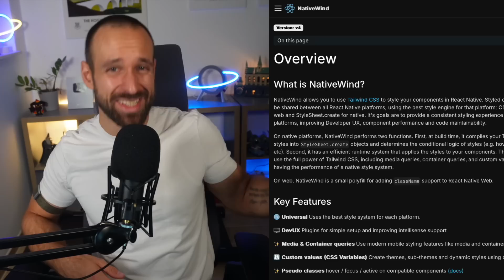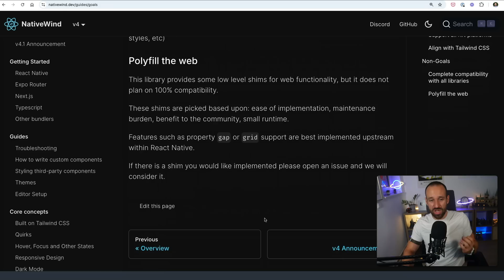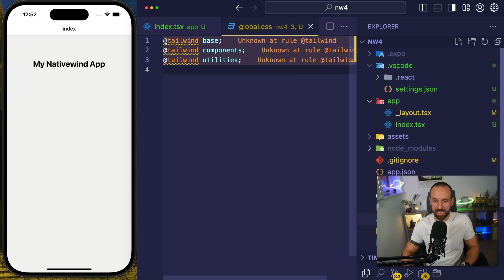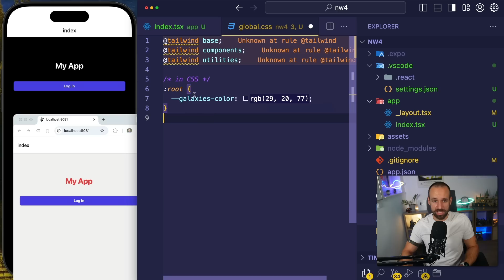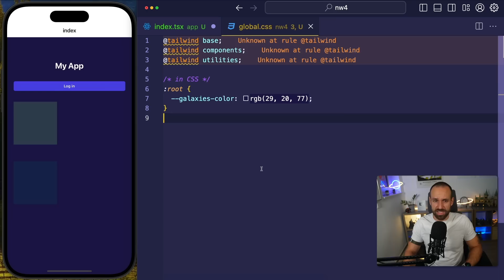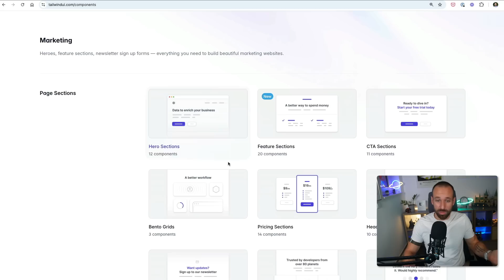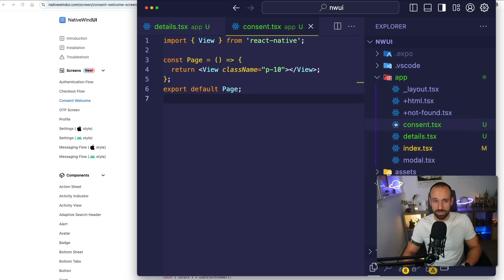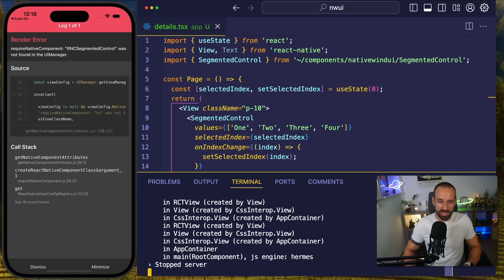Tailwind is going Mobile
NativeWind brings TailwindCSS to React Native so every web developer can start building native mobile apps now!

00:00 About NativeWind
01:21 Getting started with NativeWind
03:04 Working with NativeWind in React Native
07:37 TailwindUI with React Native
08:10 NativWindUI Demo
11:75 Your thoughts about NativeWind?